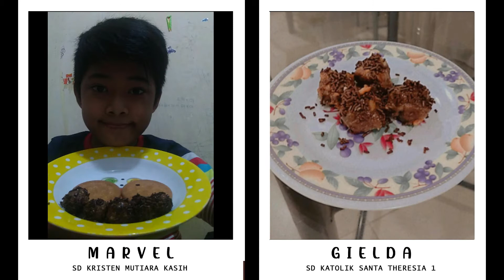Karya Peserta Membuat Bola-Bola Coklat